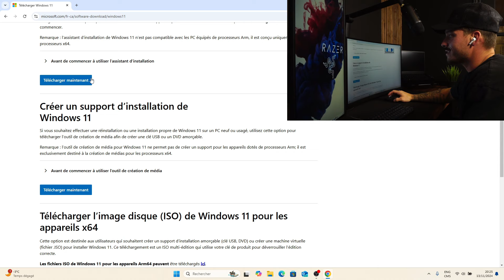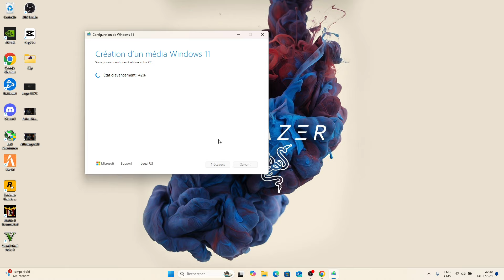Comment créer une CLÉ D'INSTALLATION de Windows 11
Aujourd'hui, je te montre comment créer une clé d'installation de Windows 11.

Liens Amazon CAD :

Outil iFixit

Équipement  Studio :

Bureau Ajustable
Tapis Souris XXL
Sony Alpha ZV-E10

Gaming Set up :

Clavier : Anne Pro 2
Souris : Logitech G Pro
Tapis Souris : Glorious 3XL
Micro : Blue Yeti
Support Micro : Blue Radius III
Moniteur #1 : Msi Optix G27 240Hz
Moniteur #2 : Asus Tuf 27 280Hz
Bureau : Comptoir Cuisine IKEA

iFixit Screwdriver

Studio Gear :

Light Kit
Adjustable Desk
XXL Mouse Pad
Sony Alpha ZV-E10

Gaming Set up :

Keyboard : Anne Pro 2
Mouse : Logitech G Pro SuperLight
Mouse Pad : Glorious 3XL
Mic : Blue Yeti
Mic Stand : Blue Radius III
Monitor #1 : Msi Optix G27
Monitor #2 : Asus Tuf 27
Desk : Counter Top from IKEA